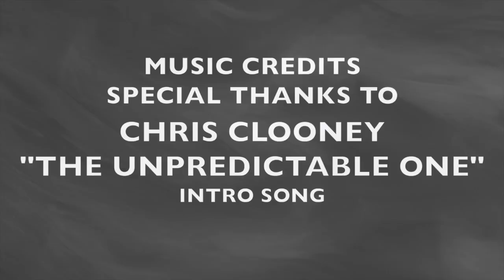WUW NEW ERA CONNECTION SPECIAL PREVIEW EDITION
This video is about WUW NEW CONNECTION SPECIAL PREVIEW EDITION
JOHNNY RODZ PRESENTS WUW WRESTLING FROM GLEASONS GYM BROOKLYN NY.THE NEW ERA CONNECTION, ONE OF NEW YORK CITYS PREMIER INDIE PROFESSIONAL WRESTLING SHOWS. THE BEST OF MEXICO, JAPAN AND AMERICAN WRESTLERS BATTLING IT OUT IN ONE RING.
NO COPYRIGHTS ARE CLAIMED OR IMPLIED IN REGARDS TO ANY STILL PHOTOGRAPHS OR MUSIC CONTENT {EXCEPT FOR INTRODUCTION) USED IN THIS VIDEO CREDITS TO: THE UNPREDICTABLE ONE BY CHRIS CLOONEY